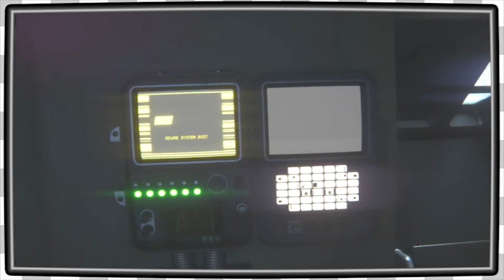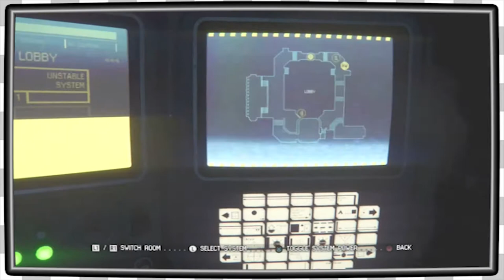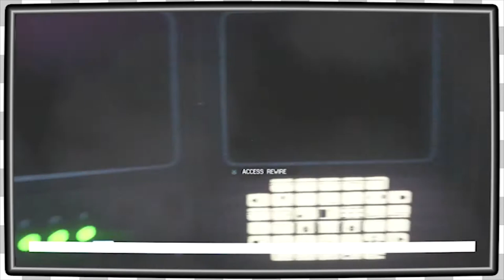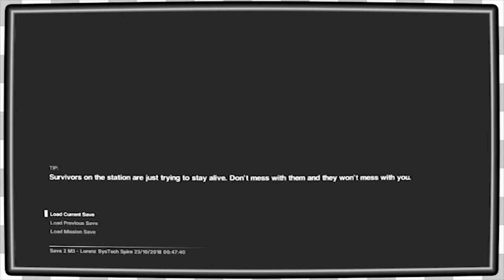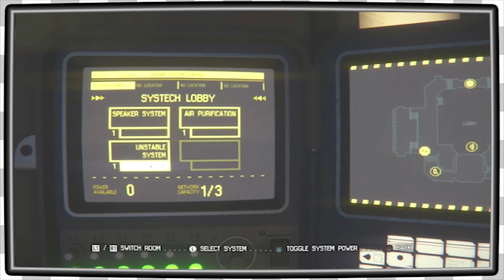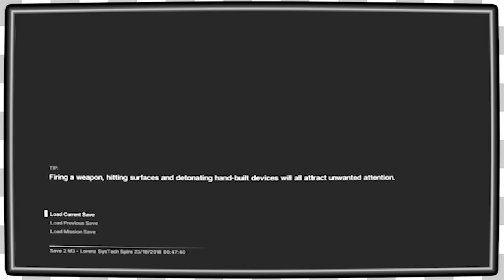Alien Isolation | Not Alone EP5